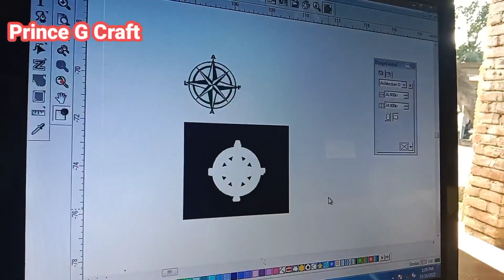Splendor bike light modified/Splendor modified 2022/ star/ Prince G Craft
# Splendor bike light modified#
# Splendor full modified#
# Splendor modified 2022#
# under back light per radium sticker banana sikhen#
# how to make Splendor bike like radium sticker#
# radium craft#
Prince ji craft